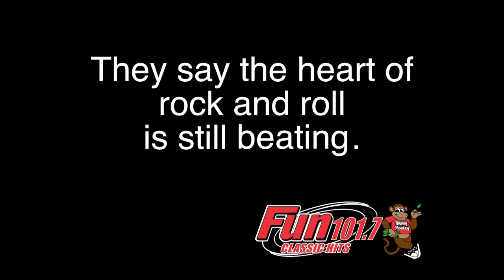Fun 101.7 Classic Hits - Heart of Rock 'n Roll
WLDE-FM